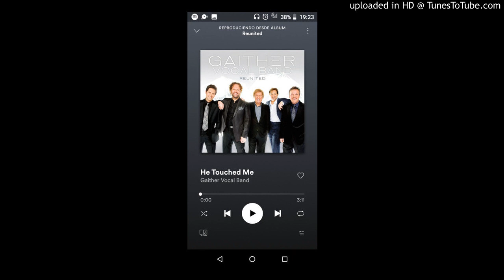The Gaither Vocal Band - He Touched Me (2009 Version)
He Touched Me (William J. Gaither/Gaither Music Company/ASCAP)

The Gaither Vocal Band
From the album "Reunited"